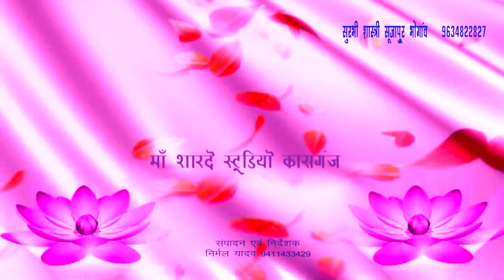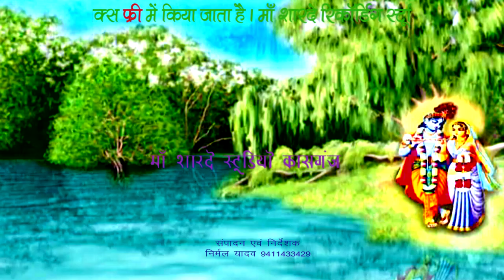yamuna ke kinare/surbhi shastri/maa sharde studio kasganj/9411433429